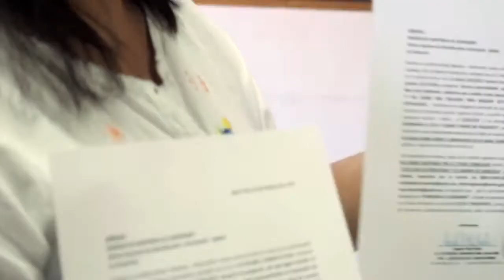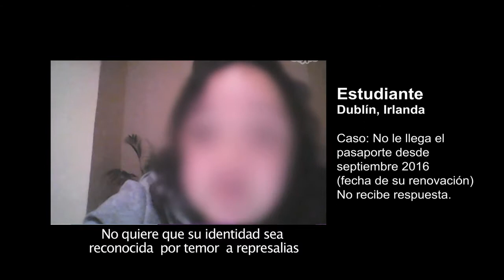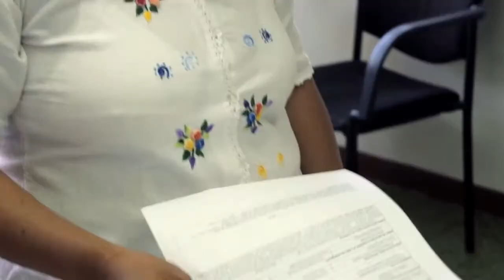Los venezolanos sin pasaportes son las nuevas víctimas de la corrupción